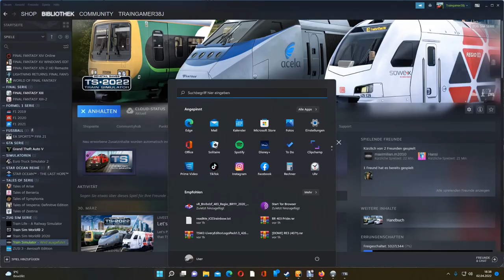TSG BR 425 Regionalbahn von Basel nach Müllheim( TS 22 )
In diesem Video fahren wir eine Regionalbahn von Basel mit allen Unterwegshalten bis nach Müllheim...Es ist einiges an KI Verkehr vorhanden und eine wie ich finde wunderschöne Strecke..

Viel Spass..